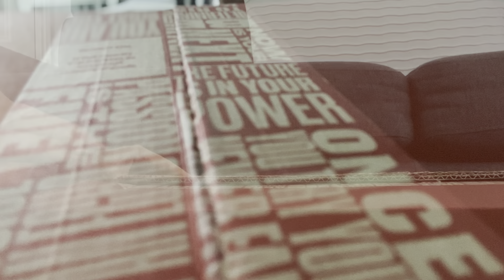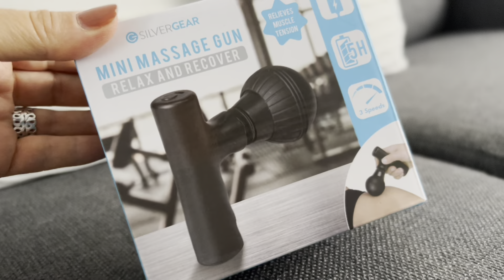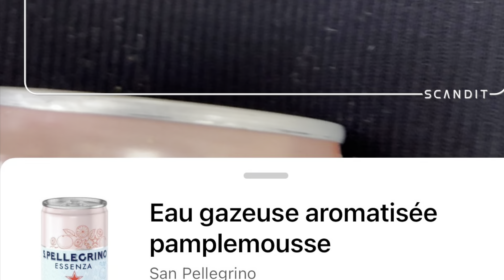ОЧЕНЬ Уютный ВЛОГ. Домашние Будни. Распаковка. Питание. Гольф. Ресторан. Новая Стрижка